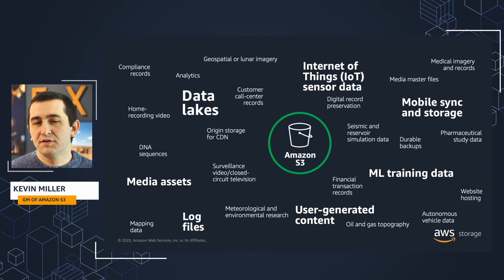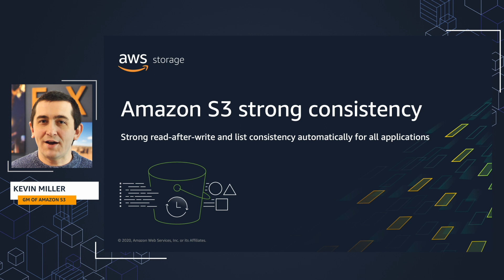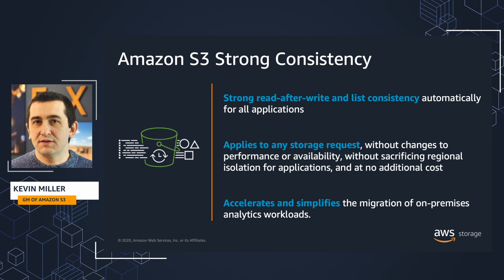Introducing strong consistency for Amazon S3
Amazon S3 now delivers strong read-after-write consistency automatically for all applications for any storage request, without changes to performance or availability, without sacrificing regional isolation for applications, and at no additional cost. Hear the GM of Amazon S3, Kevin Miller, discuss the benefits of strong consistency for S3, and what workloads this simplifies to move to AWS.